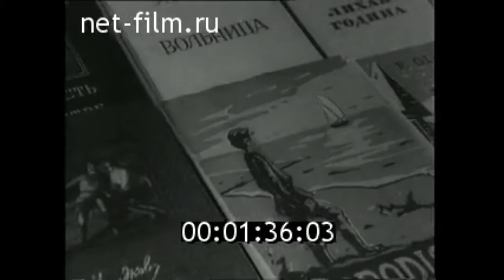1954г. писатель Гладков Фёдор Васильевич